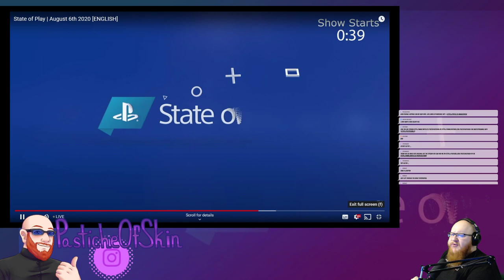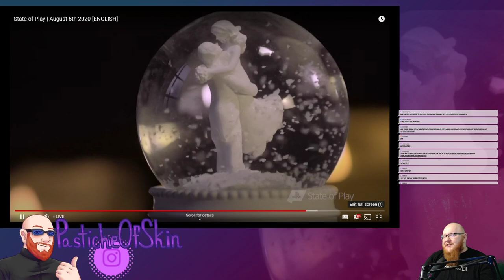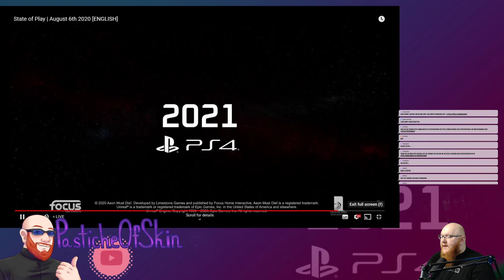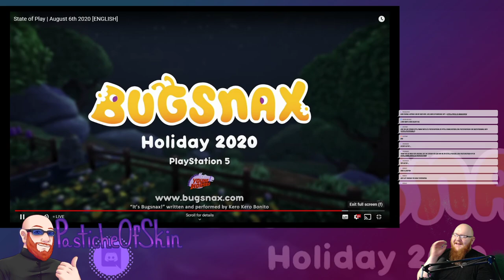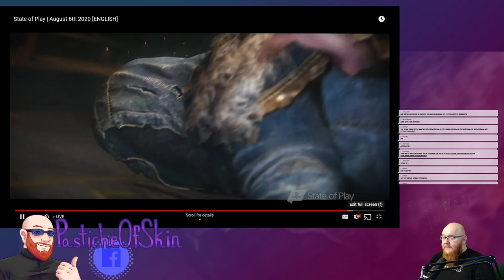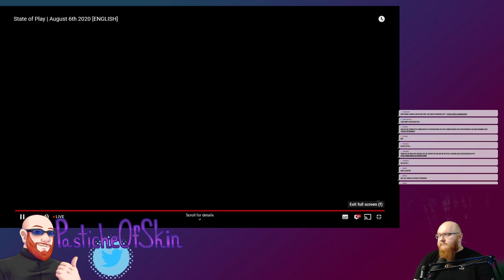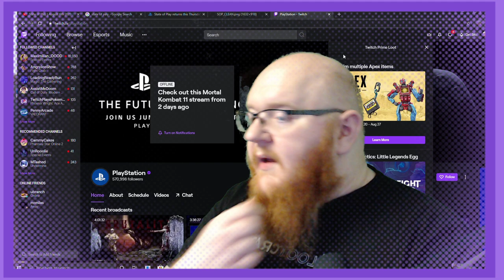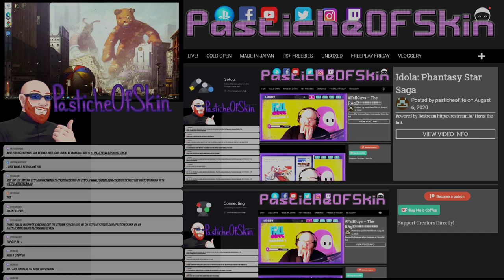Hypetrain - Sony State of Play - That was surprising 0_o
Playstation State of Play Aug 6 2020 - Reaction

more stuff